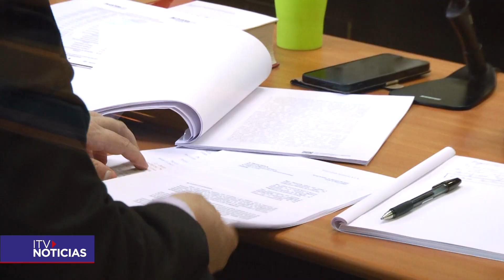Inicia juicio contra exrepresentante legal de Vía Austral por apropiación ilícita de cotizaciones